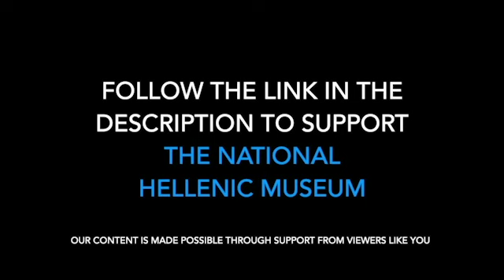Spy Master: A Son Remembers with Christopher Woodhouse, Baron Terrington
NHM Resident Scholar & Director of Academic Collaboration Dr. Katherine Kelaidis sits down with Christopher Woodhouse, 6th Baron Terrington to talk about his father, Montague Woodhouse, 5th Baron Terrington, a British soldier, politician, and important figure of the British Special Operations Executive, the British organization in charge of espionage during the Second World War.  During his career, Montague Woodhouse crossed paths with Helias Doundoulakis, an operative for the OSS and the subject of NHM's digital exhibition "Becoming a Spy: Helias Doundoulakis, the OSS, and the Second World War".